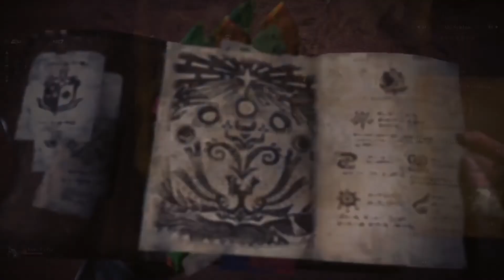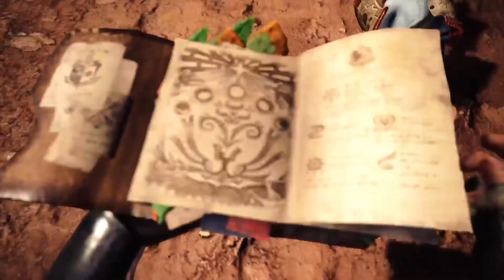Monster Hunter World : #15 Quest : Nur das gelbe aus der Ödnis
Lets Play Monster Hunter World : #15 Quest :  Nur das gelbe aus der Ödnis

Schaut euch Monster Hunter: World mal an!

Was man so zum Zocken gebrauchen kann:

Zum Wach bleiben Monster Energy Absolutely Zero
Für Hunger in Langen Nächten E.L.F Energy Cake - Mix Box

Zum Zocken :

PlayStation 4 Controller
PlayStation 4 Pro - Konsole (1TB)
Gaming Headset für PS4
Stressless Bequemsessel inkl Hocker schwarz
Samsung M5580 138 cm (55 Zoll) Full HD TV